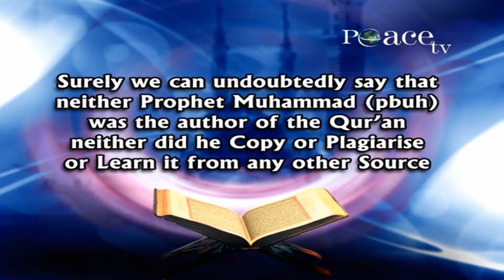Applying The Test Of Science To The Quran And The Bible - Dr Zakir Naik